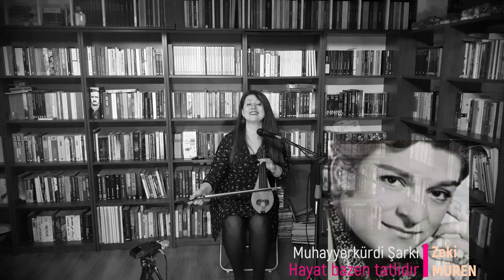Dijital Konser etkinliklerimiz kapsamında "Klasik Kemençe Resitali" ile Filiz Kaya sizlerle...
KLASİK KEMENÇE RESİTALİ – FİLİZ KAYA
1. Muhayyerkürdi Peşrev-Reşat AYSU                00:00
2. Uşşak Taksim                                                                     03:13
3. Bir gönül hikayesi  -Zeki MÜREN                                           04:22
4. Uşşak Sirto-Necip GÜLSES                 09:10
5. Dügah Saz Semaisi-Neyzen Yusuf PAŞA                             13:00
6. Mahur Saz Semaisi – Refik Talat ALPMAN                         17:03
7. Nihavend  Taksim                                                                     22:51
8. Kaçsam Bırakıp-Mehveş HANIM                                            24:06
9. Kürdilihicazkar Saz Eseri "Aşk-ı Memnu -Yalçın TURA       27:26
10. Gül Açılsın Dudağında Gülüver -Selahattin İÇLİ                  32:31
11. Nihavend Saz Semaisi-Refik Fersan                                     36:55
12. Seninle -Yalçın TURA                                                               41:29
13. Hayat Bazen Tatlıdır-Zeki MÜREN                                         47:11
14. Hicazkar Taksim                                                                      52:01
15. Hicazkar Sirto-Kadı FUAD                                                      53:48